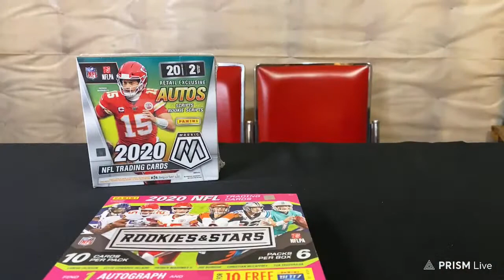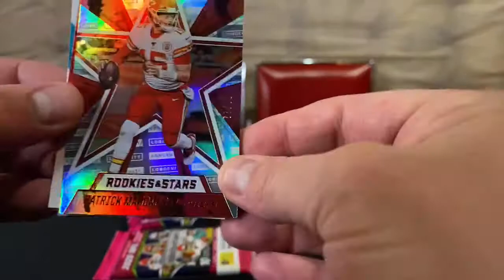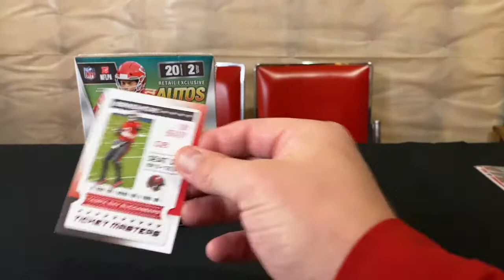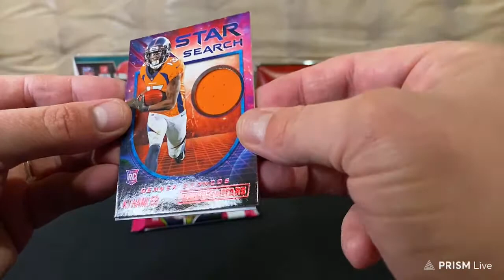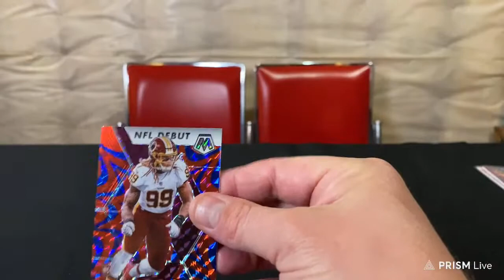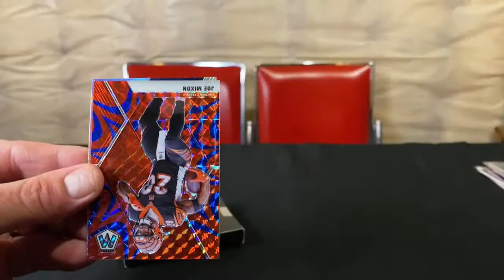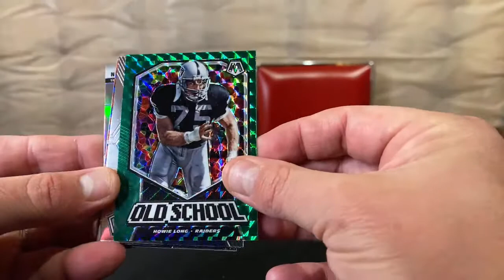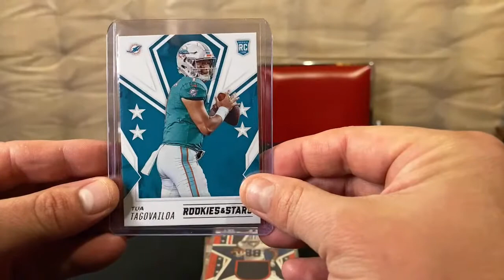2020 Mosaic Mega and Rookies and Stars Longevity Mixer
Break date: December 9, 2020
One sealed mega box of Mosaic football
One sealed longevity box of Rookies and Stars